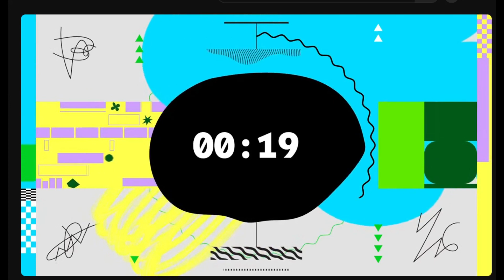Smash Remix 1.5.0 Reaction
Here's my reaction to Smash Remix's 1.5.0 update!

Add me on Discord!  Username: SuperSmashBailey